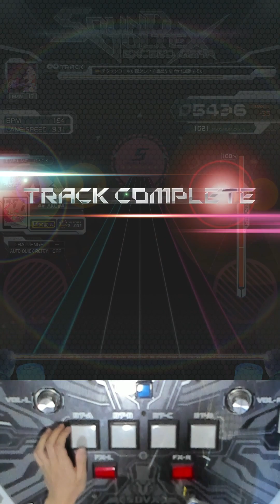[SDVX] チクサクコールが懐かしい [MXM] PUC -35